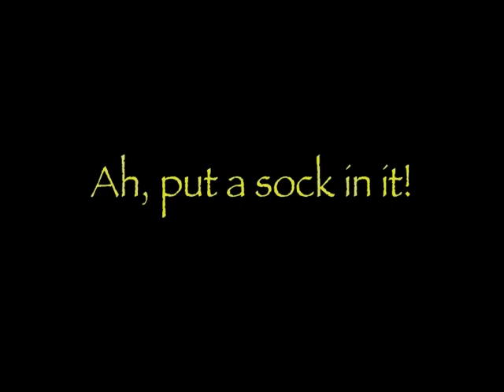Curses (the very end part)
Intermisson and then we tie up the Villian and have a blooper